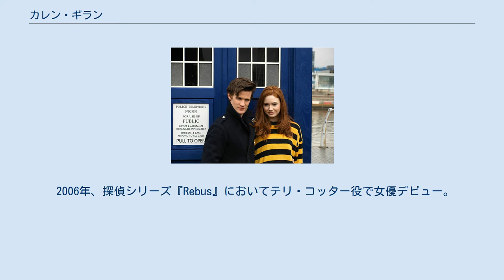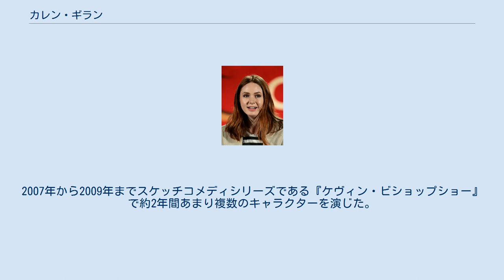カレン・ギラン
カレン・シェイラ・ギラン（Karen Sheila Gillan、1987年11月28日 - ）は、スコットランドの女優。
 スコットランド・インヴァネスにて生まれ、同地で育った。
一人っ子である。
7歳の時、ピアノを弾くことを学んだ。
早期より演技のとりこに成り、いくつかの地元青年劇場グループやチャールストン・アカデミーに参加。
16歳だった時、演技への関心がさらにつのりスコットランドの首都エディンバラにあるエディンバラ・テルフォード・カレッジで勉強。
その後、ロンドンにあるイタリア・コンティ・アカデミー・オブ・シアター・アーツで学んだ。
18歳の時、ロンドンのパブで働いていた。
並行してモデル事務所にスカウトされ、モデルとして幾つかのファッションショーの舞台を歩いた。
 2006年、探偵シリーズ『Rebus』においてテリ・コッター役で女優デビュー。
2007年から2009年までスケッチコメディシリーズである『ケヴィン・ビショップショー』で約2年間あまり複数のキャラクターを演じた。
2008年、チャンネル4のテレビ映画『スタック』ではギニー役で出演した。
 2010年から、テレビシリーズ『ドクター・フー』のシーズン5、6、7においてエイミー・ポンド役で出演していた。
 俳優のマット・スミスとカレン・ギラン